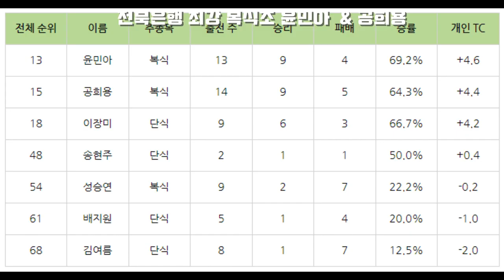제가 본 현역 여자선수 중 으뜸!! 전북은행 윤민아 선수의 믿을 수 없는 스텝과 스윙.. A조 남자들을 여유있게 요리하는 윤민아 선수의 스페셜 영상!!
전북은행 윤민아 선수와 한게임 했습니다.
많이 배웠습니다! 감사합니다^^

윤민아.손혁진vs정재훈.박세원 in 칠곡석적배드민턴전용구장